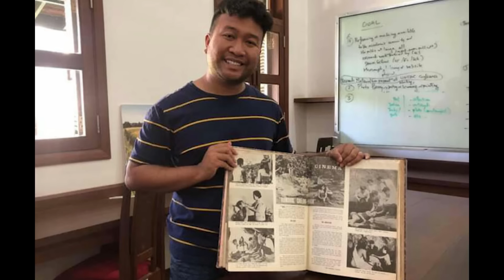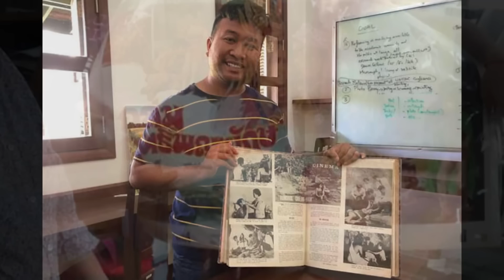ក្រសួង​វប្បធម៌ និង​វិចិត្រសិល្បៈអោយ​ក្រុម​ស្រាវជ្រាវ​ដំណើរ​ខ្មែរផលិត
My Best!